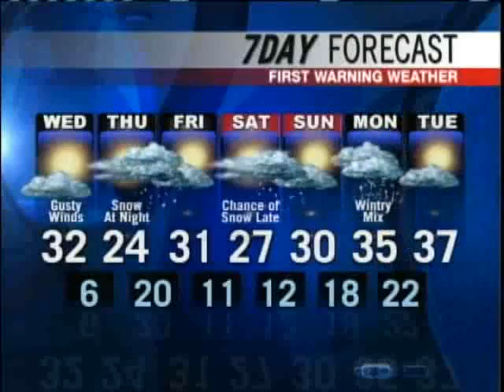Meteorologist Roger Griswold's Forecast